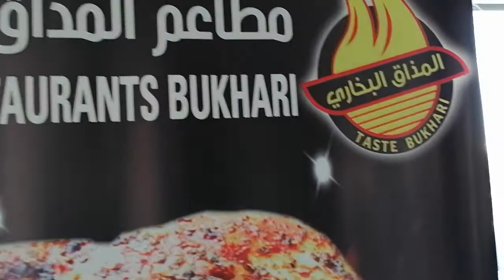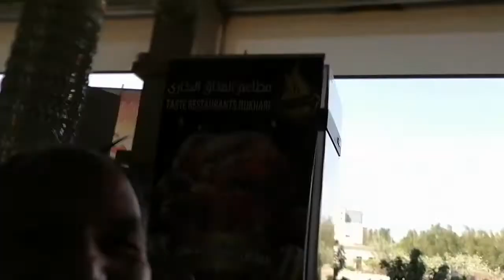Jan, 16,2021/vlog 235#Buhay ofw Driver# the Best year ever in jamjoom pharma History.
ayan ito ang aking family na pinag lilingkuran..jamjoom. Family.
Ay may isang the best year ever in jamjoom pharma History. Na kaka proud nman Kaya Yan video ko. Ito.. Thanks. God bless.